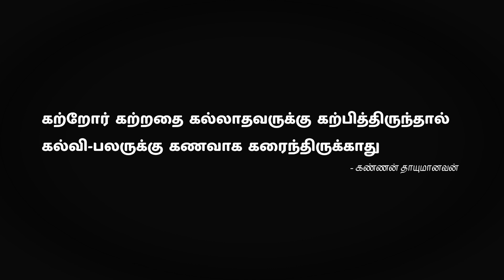விஷம், நச்சு என்ன வித்தியாசம்? Poison vs Venom - What is the difference?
Poison vs Venom
The terms are often used interchangeably, but ‘venom’ and ‘poison’ are not the same thing. True, they’re both a toxic substance that can potentially harm or kill you, but the main difference lies in the way they are delivered to the unfortunate victim.

Poison is a toxin that gets into the body via swallowing, inhaling or absorption through the skin. Poisonous animals tend to be more passive-aggressive—they often won’t actively attack their prey, but release their toxins as a result of being eaten, touched or disturbed. A cane toad, which secretes toxins from glands on each shoulder, is a poisonous animal. It has to be ingested or licked to cause harm. Poison ivy is an example of a poisonous plant—touching it can result in an itchy and sometimes painful rash.
'venom' and 'poison' are not the same thing

Venom is a specialised type of poison that has evolved for a specific purpose. It is actively injected via a bite or sting. Because venom has a mixture of small and large molecules, it needs a wound to be able to enter the body, and to be effective must find its way into the bloodstream. For this reason, venomous animals are more active in defending themselves. A taipan, which injects venom through syringe-like teeth, is a venomous animal. So are jellyfish, which inject venom into skin using venom-filled harpoon-like structures that shoot out from cells along their tentacles when touched.

Occasionally an animal can be both venomous and poisonous. The blue-ringed octopus, for example, is venomous when it bites with its beak but it is poisonous if it is swallowed. This is because it has a myriad of toxins in it, with the most potent (tetrodotoxin) able to be absorbed due to its very small size.
an animal can be both venomous and poisonous

Both poison and venom are designed to be effective if delivered in the correct way. But what would happen if you drank venom (rather than having it injected)? While there have not been many people willing to submit to this experiment, it is theoretically possible to swallow venom and not notice any effects (unless of course you had cuts in your mouth, in which case it could enter your bloodstream). This is because the acids in your stomach would break down the venom like any other protein before it could reach your bloodstream—at least, that's the theory.

Regardless of whether it’s ingested or injected, the safest option is to be aware of potential poisonous and venomous creatures in your area, and try and avoid them.